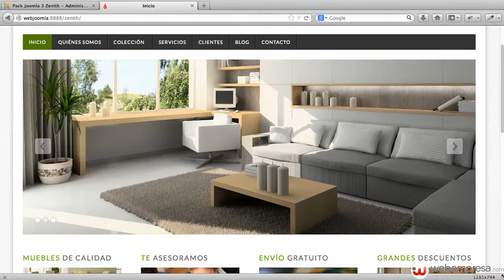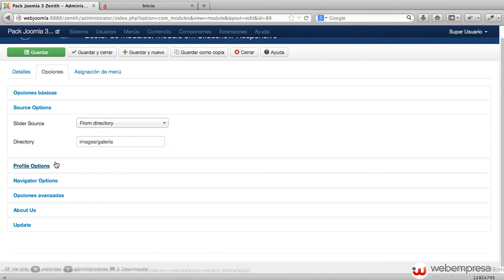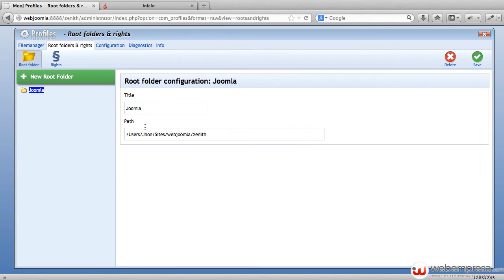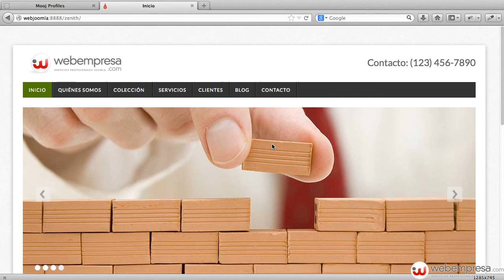Pack Webempresa 3 Zenith - Configuración de la galería principal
Pack Webempresa con template gratuito Zenith, configuraiciones del módulo de galería principal